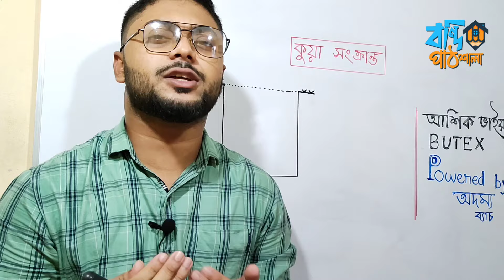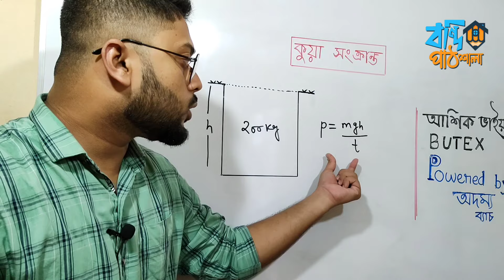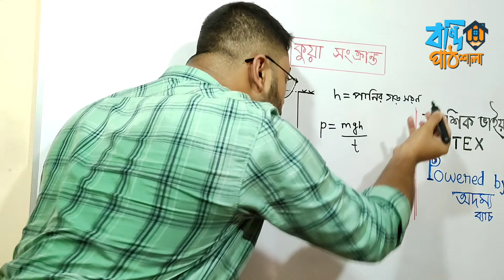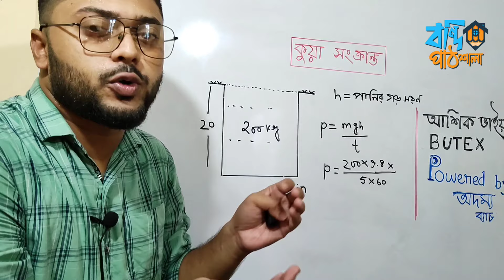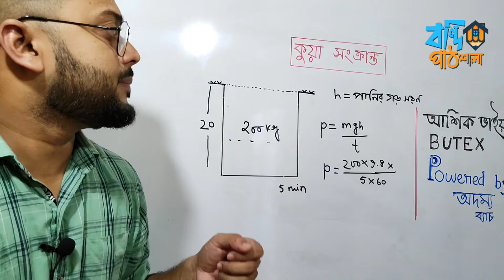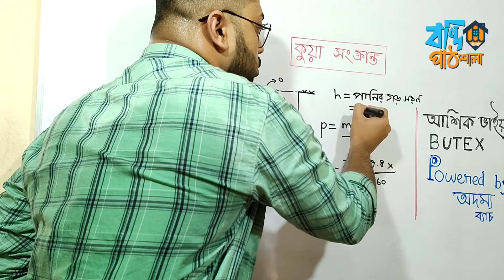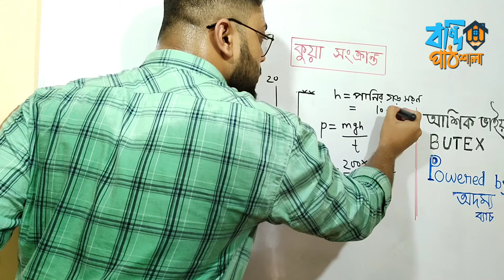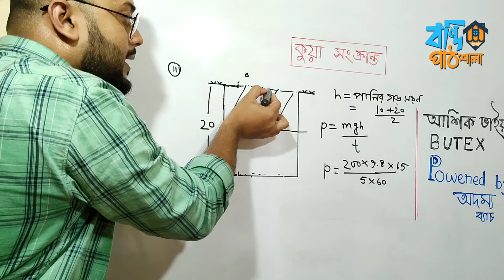Hsc + Ssc physics - কুয়া সংক্রান্ত math 💥কাজ শক্তি ক্ষমতা 💪।